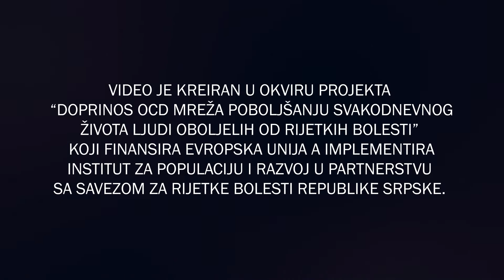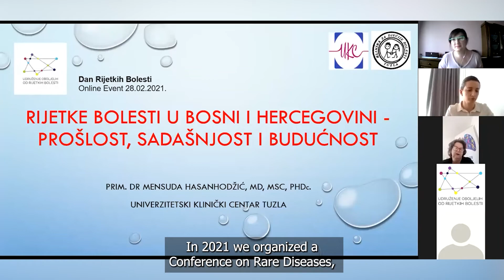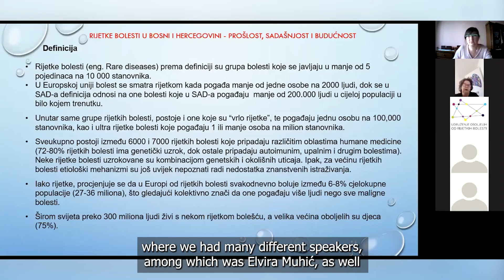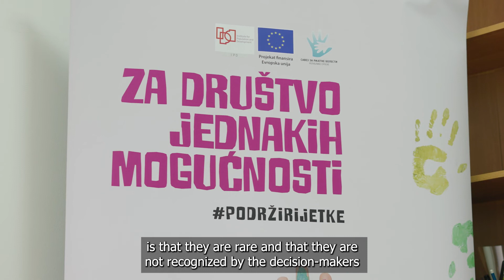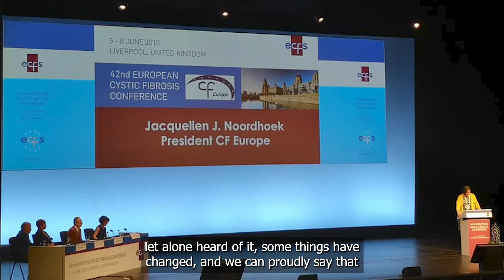Svakodnevni život ljudi oboljelih od rijetkih bolesti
Video klip je kreiran u okviru projekta "Doprinos OCD mreža poboljšanju svakodnevnog života ljudi oboljelih od rijetkih bolesti", koji finansira Evropska unija a implementira Institut za populaciju i razvoj u partnerstvu sa Savezom za rijetke bolesti RS.

Svi akteri u video klipu saglasni su sa njegovim objavljivanjem na društvenim mrežama i u medijima.